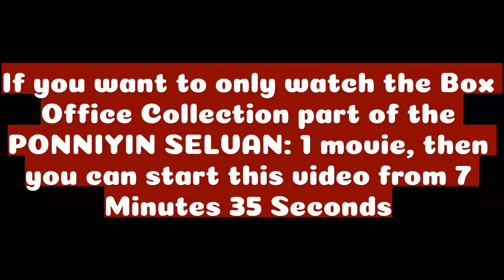PONNIYIN SELVAN PART 1 2022 Tamil Movie Lifetime Worldwide Box Office Collection PS1 Hit or Flop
PONNIYIN SELVAN PART 1 2022 Kollywood Tamil Movie Lifetime Worldwide Box Office Collection Budget Hit or Flop

In this video, I have shared the Lifetime Worldwide Box Office Collection, Budget, Rating, Cast, Verdict Hit or Flop, Facts, OTT Details, and other details of the movie PS:1.

Mani Ratnam, Vikram, Karthi, Jayam Ravi, Aishwarya Rai Bachchan, Trisha Krishnan